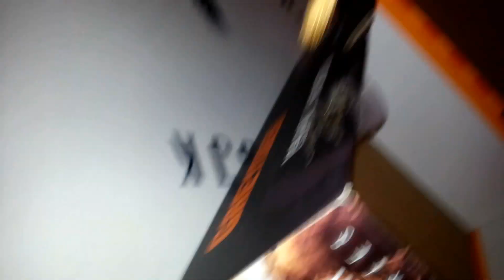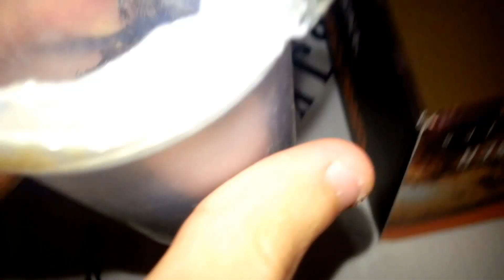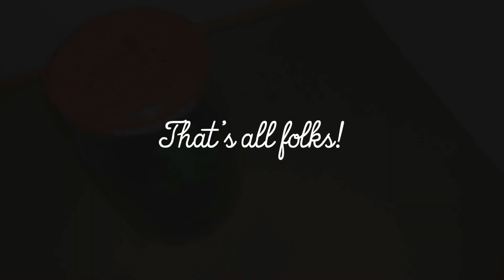Welcoming The Hellspawn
Received 2 "Ceratogyrus darlingi" spiderlings today (Technically yesterday, suffering from slow upload speed syndrome).
They.. Are.. INSANE!